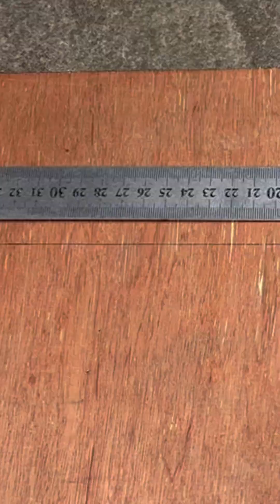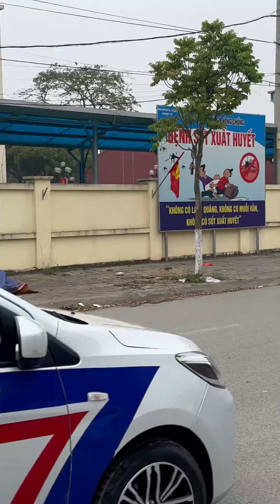DIY Electric Scooter from Scrap – Build Your Own!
In this video, I’ll show you how to build an electric scooter using scrap materials and recycled parts! ♻️🔧 This project is perfect for anyone who loves DIY, upcycling, and electric mobility.

What You'll See:
✅ Finding and repurposing old parts (frame, motor, battery)
✅ Assembling the scooter step by step
✅ Wiring the electric system for power and control
✅ Testing the scooter on the road! 🚀

This homemade electric scooter is a great way to turn trash into treasure while having fun building something unique. 🔥